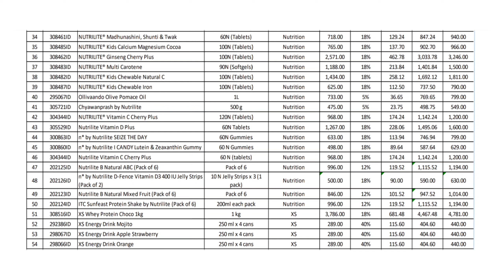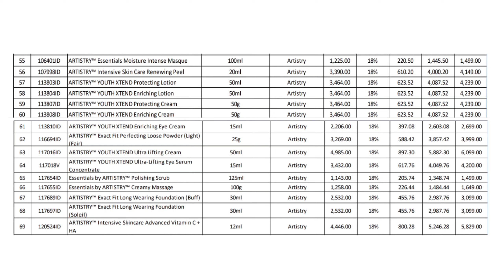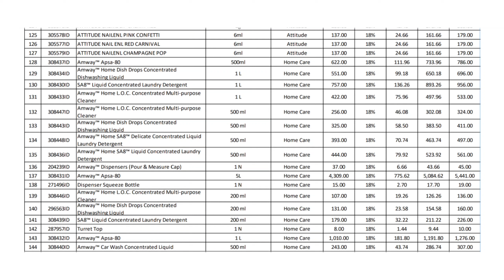Amway Products Price List | New List 2022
Amway Products Price List | New List 2022 | Amway Products ‎@Amway India

Hello Everyone

Agar ap kisi bhi product ka review karwana chahte hai ya kisi bhi business plan promote karwana chahte hai to niche diye gaye number par contact kar sakte hai
( Ap Amway ke products ke liye bhi diye gaye number par contact kar sakte hai )